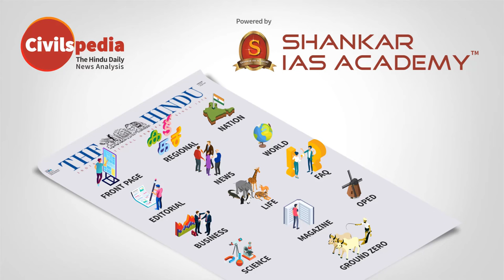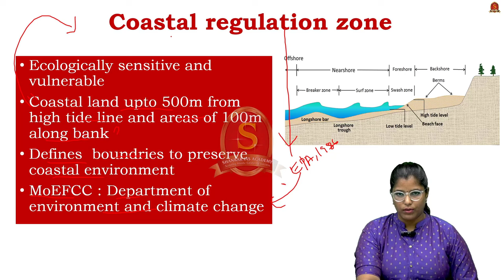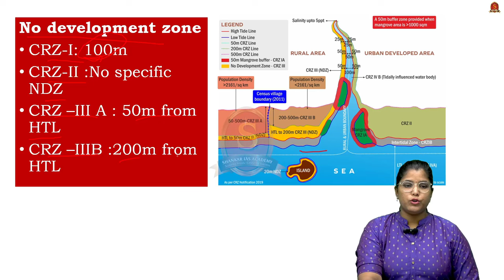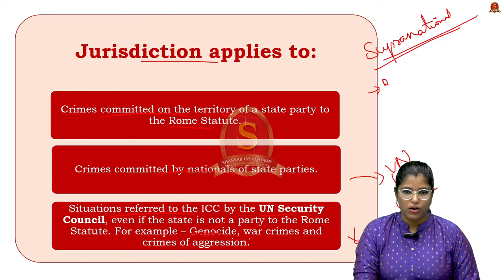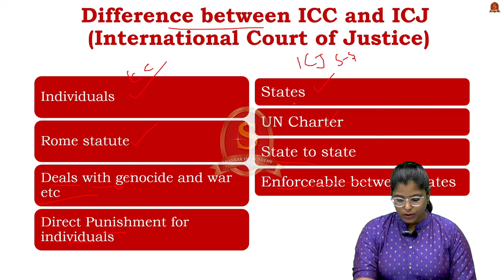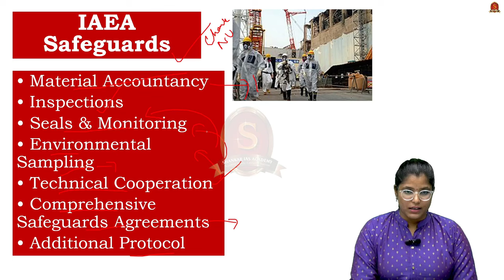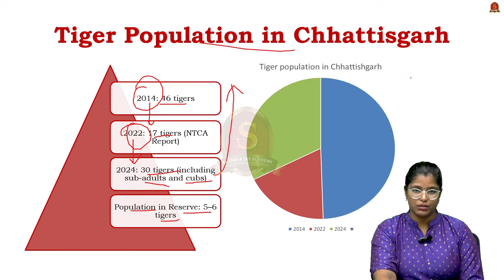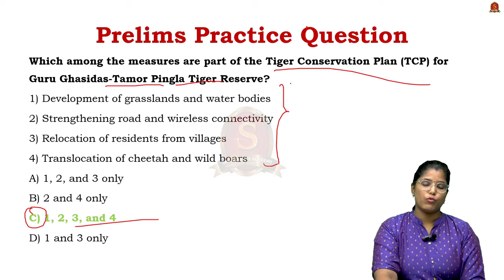Newspaper Analysis| November 23, 2024| Shankar IAS Academy| UPSC current Affairs | Prelims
1. Coastal regulation zone
Categories of Coastal regulation zone
CRZ-II (developed areas)
CRZ-III
CRZ-IV
No development zone

2. IAEA & Nuclear Security
What is IAEA?
IAEA Safeguards
ICONS 2024 Highlights
India’s Role in IAEA
NPT & IAEA

3. International Criminal Court
Establishment and Legal Basis
Jurisdiction applies to
Structure
Cases involved by India
Difference between ICC and ICJ (International Court of Justice)

4. Guru Ghasidas-Tamor Pingla Tiger Reserve
Districts covered
Proximity
Significance of this Tiger Reserve
Tiger Population in Chhattisgarh
Conservation Plans